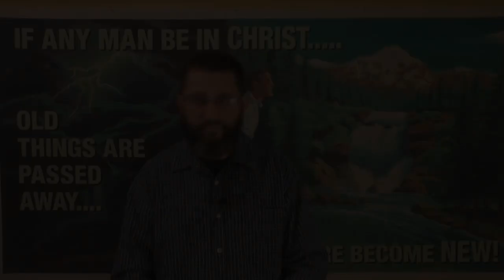Is Interracial Marriage, Fornication?